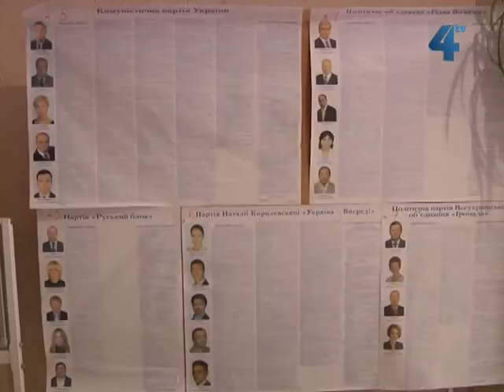Вирішують долю веб-камер з виборів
Програмно-апаратні комплекси, тобто камери відеоспостереження, які слідкували за ходом голосування 28 жовтня, наразі залишаються у тих приміщеннях, де працювали дільничні виборчі комісії. Поки що постанови ЦВК про подальше місце розташування відеокамер немає. У Тернопільській міській раді сподіваються, що камери передадуть у комунальну власність міста і вони будуть працювати у школах та дитячих садочках Тернополя.